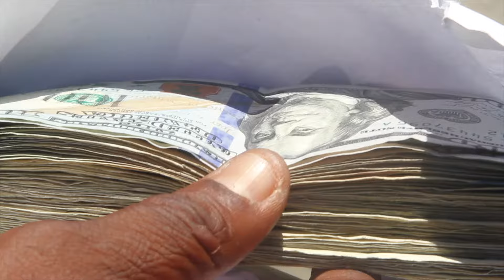Money and Respect - Season 6 Episode 5 TRAILER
Money and Respect is a web series based in Oakland which focuses on the trials and tribulations each character faces. This series tells the stories of what occurs within Oakland, showcasing both the positive and negative aspects within the city.

All materials used in this series are props.